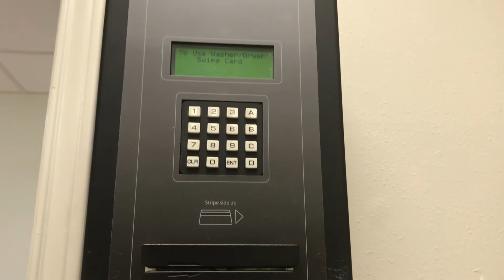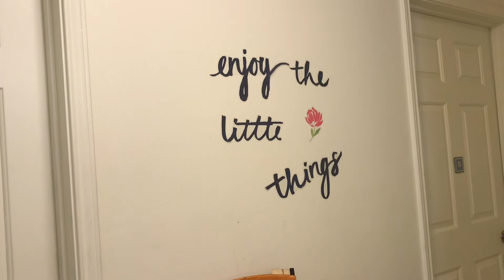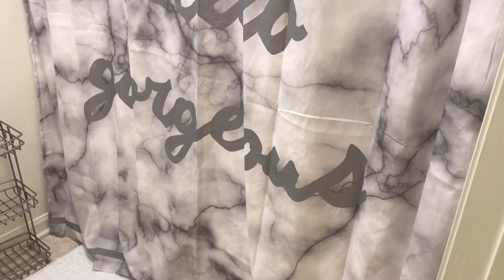MY SUITE TOUR!! (DSU Village Suite/Apartment Tour)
Hey babes It's me, SimplySaree, BACK AT IT AGAIN WITH ANOTHER VIDEO!!

SOOOOO many of you have reached out to me and spoke with me and I am so excited to finally meet all of you! It's really sweet that you all truly watch my videos and I just wanna say I love all y'all from the bottom of my heart! I hope all my baby hornets out there have a bomb freshman year and put your studies first!

I am so sorry for the summer hiatus I took! I was super duper busy with school work, working full time, and going on vacation. BUT, I am back! I have so much in store for my channel this year and cannot wait to upload content! I will try to put out a video every two weeks! There might be some gaps if school work piles up (Education comes first y'all). LET'S DO GREAT THIS YEAR Y'ALL!